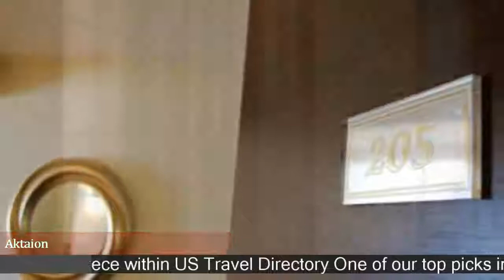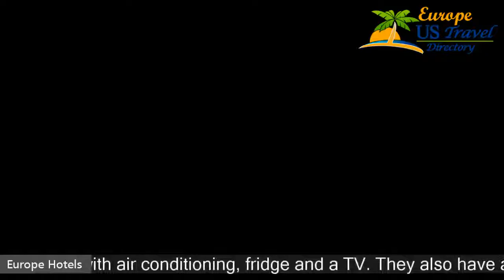Aktaion - Paralia Katerinis Hotels, Greece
Aktaion 2 Stars Hotel in Paralia Katerinis, Greece Within US Travel Directory One of our top picks in Paralia Katerinis. Situated right on the beach in Paralia Town, Aktaion offers rooms and suites with views of the sea or the town. An outdoor beach terrace, a and 2 restaurants can be found on site. Free WiFi is available in all areas. All rooms and suites come with air conditioning, fridgeand a TV.
 They also have a fully equipped bathroom, including a shower, hairdryer and free toiletries.
 Some units offer direct sea views.
Breakfast is daily served at the dining area of Aktaion.
 An array of fish dishes is served at the property's restaurant, while drinks and light meals are available at the snack bar.
Mount Olympus and the Byzantine castle of Platamonas  are reached within a 20-minute drive.
 Free public parking is possible in the surroundings.

Hotels Located in  :
Location in : Agiou Nikolaou 23, Paralia Katerinis, 60100, Greece